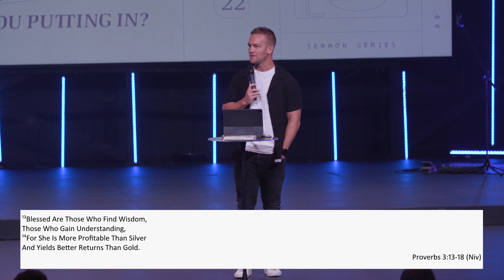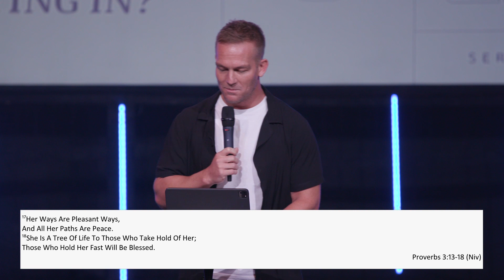A Holy Curiosity - Dylan Jahnig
(W)IN - Week 3